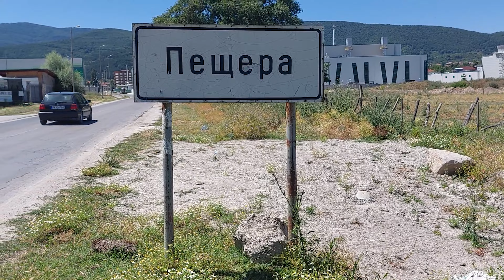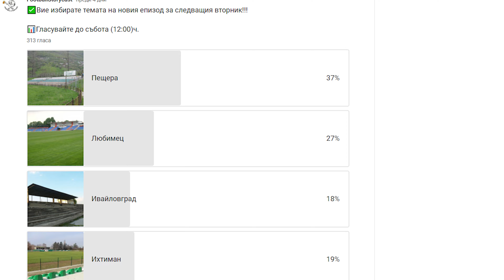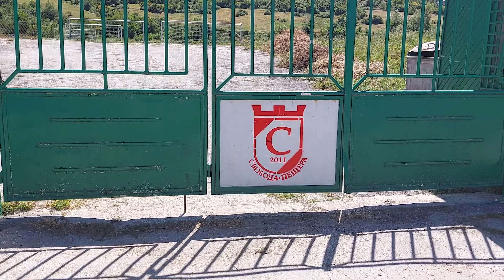ЦСКА и ПЕЩЕРА ИГРАЯТ НА ТОЗИ СТАДИОН СЛЕД 15:0 в СОФИЯ!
Днес отиваме до едно място по ваше желание. С гласовете си в анкетата, споделена от мен в общността на канала, вие избрахте стадиона, който да посетим. На по-малко от час път с кола от Пловдив стигаме до Пещера. Казвам от Пловдив, защото идвам оттам, но Пещера се намира в област Пазарджик.

Това място е изключително живописно заради местоположението му. Пещера се намира в предпланината на границата на Горнотракийската низина и е много близо до Батак и Брацигово.

Населението на Пещера е малко под 20 000 души, като тук можете да посетите доста забележителности. Ние се насочваме към стадиона, на който домакинските си мачове провежда тимът на Спартак Пещера.

Посещението ми тук бе през лятото в една адска жега, както сами можете да видите от кадрите. В момента на този стадион, който в миналото е имал капацитет от 3500 души, се провеждат мачове от А областния шампионат на Пазарджик. Дълги години тук е домакинствал тимът на Свобода Пещера, който може да се похвали със свои футболни достойнства.

Ще дадем лентата назад до 1968-ма година, в която на този стадион гостува тимът на ЦСКА. Тогава жребият за вече несъществуващата Купа на Съветската армия отрежда ЦСКА Червено знаме да пътува до Пещера за мач от 1/16-финалите с местния тим Свобода.
Първият мач е в София и в него ЦСКА с Аспарух Никодимов в състава си побеждава повече от категорично Свобода с 15:0.

Никодимов се отличава с четири гола в този мач. За съжаление на футболните фенове в Пещера, този успех на столичани ще остане завинаги записан в историята като най-изразителната победа на „червените“.

Реваншът между двата тима е седмица по-късно. С голям аванс от първия двубой ЦСКА идва на този стадион. Свобода отново губи, но показва достойнство и бележи на два пъти във вратата на столичани. Домакините губят с 2:4, но мачът ще се помни винаги в Пещера.

Футболният тим на Свобода Пещера е основа през далечната 1946-та година, като носи това име от създаването си до 1949-та, както и от 1957-ма до 1993-та. След това получава новото си име – ФК Пещера, а от 2000-та година се казва ФК Спартак. През 2011-та година е възстановено името Свобода.

През годините този симпатичен клуб е участвал на няколко пъти в Югозападната Трета лига, като това е най-значимото му постижение. Все пак е необходимо да се спомене, че през далечната 1974-та Свобода участва в баражите за влизане във Втора лига, но завършва втори след футболния тим на Свиленград и така не успява да се качи при професионалистите.

⚠️НАУЧИ ПОВЕЧЕ, КАТО ИЗГЛЕДАШ ЦЕЛИЯ ЕПИЗОД! 👀

👉АБОНИРАЙТЕ СЕ ЗА КАНАЛА в YouTube с КАМБАНКА!